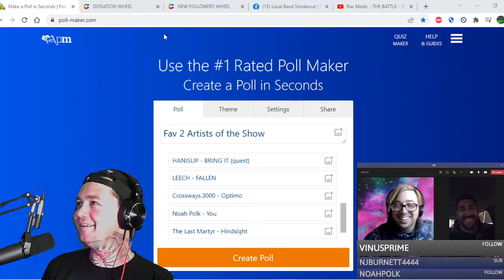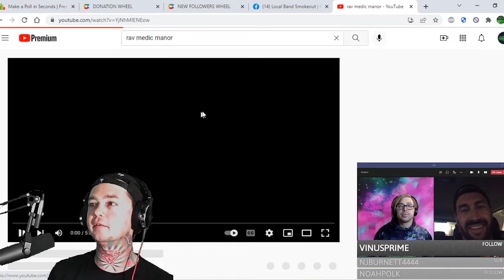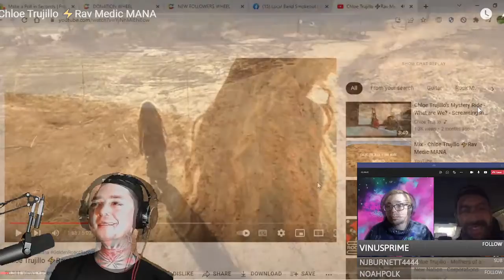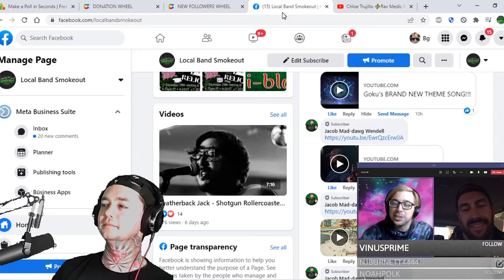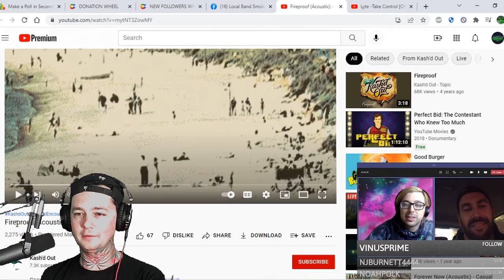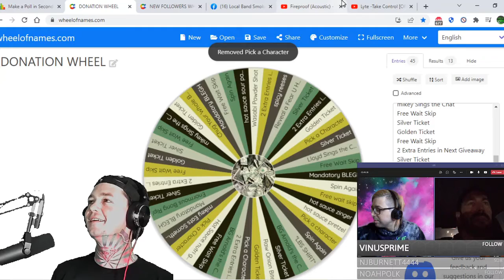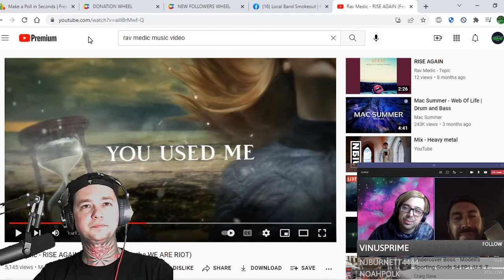Interview w Rav Medic. We Talk New Music , Metallica, Chloe Trujillo, Marijuana, New Zealand & More!